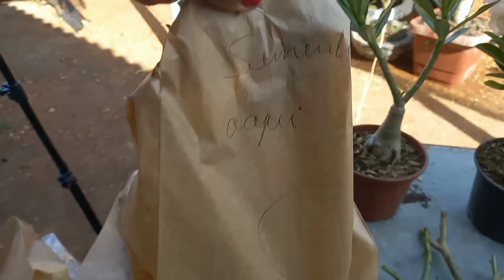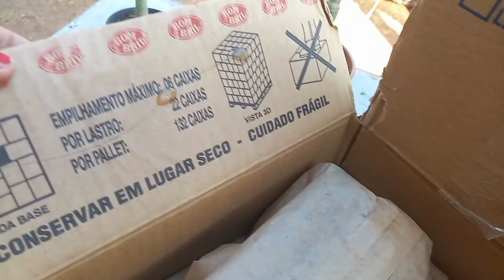PREPARACAO DE PLANTAS ROSAS DO DESERTO PRA ENVIO PESSA NAS LINDEZAS DE RAÍZES ❤💛🤎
PREPARANDO UMAS LINDAS PRA ENVIO 📦 📦 📦 📦

MUITO OBRIGADO PELA PRESENÇA DE TODOS VOCÊS MEUS AMIGOS GRATIDÃO SEMPRE ❤💛🤎😘😘😘